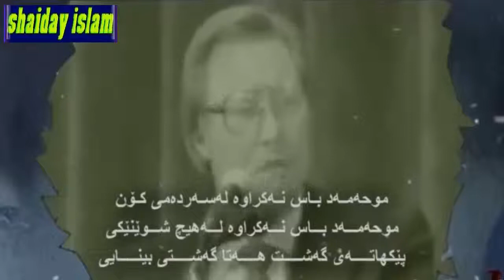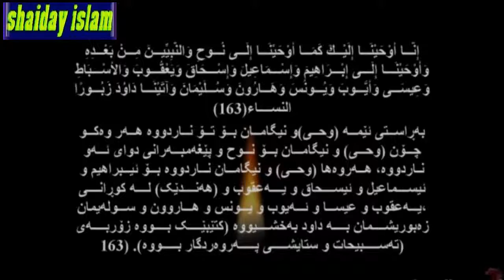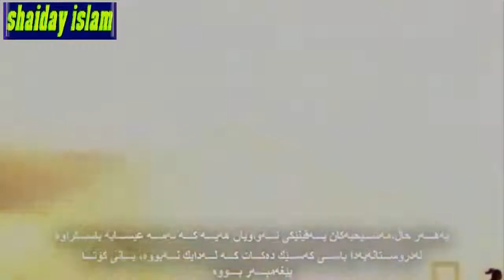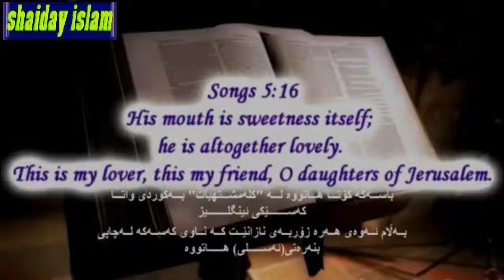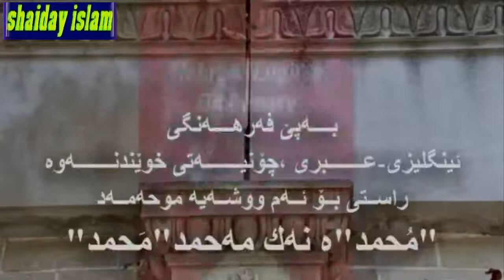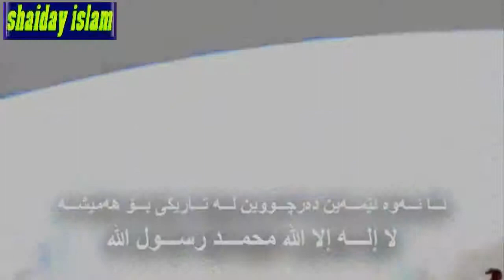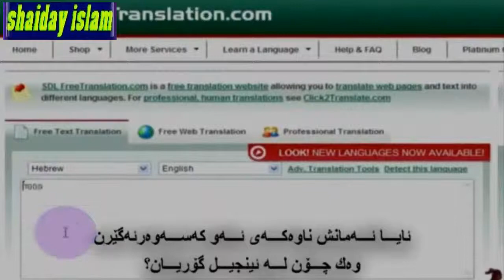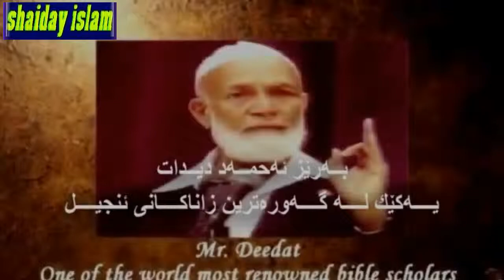ڕاستیەکی تەواو دەربارەی پێغەمبەری ئیسلام صلي اللە علیە وسلم لە کتێبی ئینجیلدا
میوانمانبن لە فەیسبۆك بۆ بینینی هەموو جۆرە بابەتێکی ئاینی